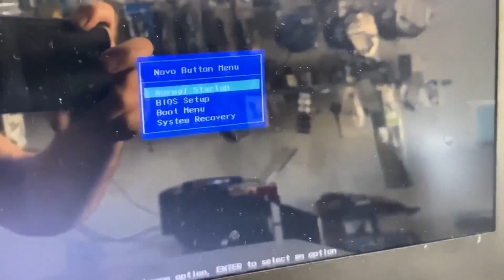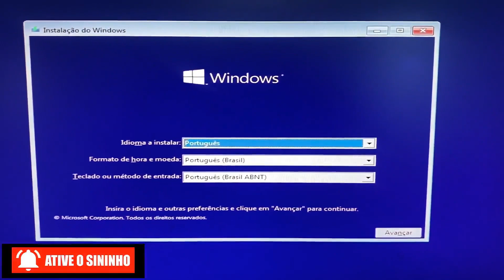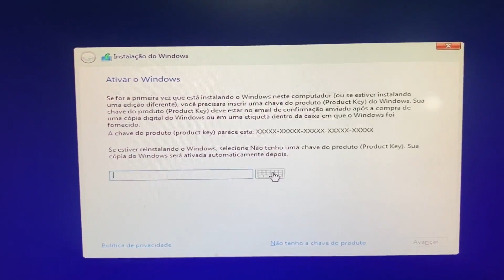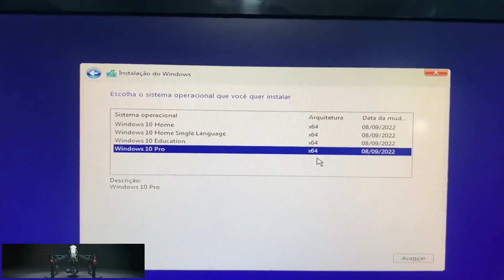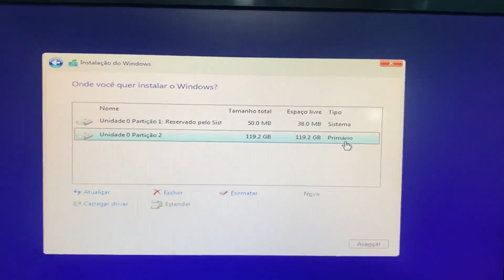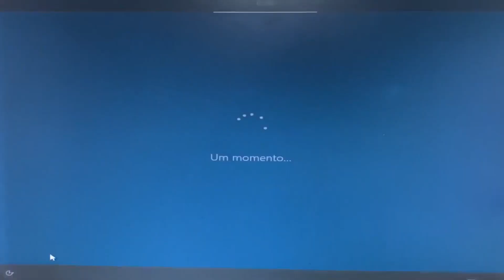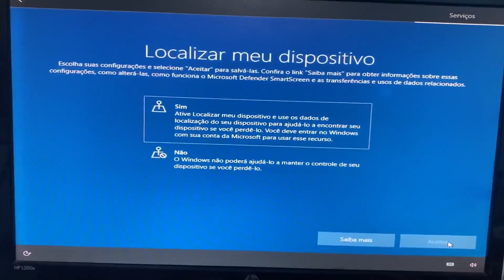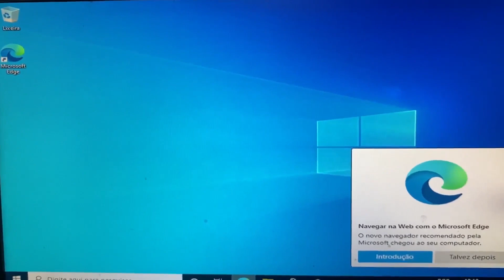Como instalar Windows 10 no Notebook Lenovo Ideapad 310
TUTORIAL: Nesse vídeo eu ensino como Formatar seu Computador com  Windows 10 e excluir tudo pode ser uma tarefa simples, sem precisar baixar o sistema operacional da Microsoft novamente, assim os usuários do Windows resolvem diversos problemas, como travamentos e erros, envolvendo vírus ou não. O procedimento reinstala o software, apaga todos os programas e arquivos salvos na máquina e deixa o visual como novo.

Como formatar Windows de fábrica lenovo ideapad 310,
Como formatar o notebook sozinho,
O que acontece se eu restaurar o notebook,
Como fazer o notebook voltar a configuração de fábrica,
Como formatar o notebook apaga tudo,
Como formatar o notebook para apagar tudo,
Quando formatar o PC apaga tudo,
O que é melhor restaurar ou formatar,
Qual é a diferença entre formatar e resetar,
Qual o tempo certo para formatar o PC,
Como restaurar o PC do zero,
Como formatar o notebook por completo,
Quanto custa a formatação de um notebook,
Quais são as teclas para formatar o PC,
Erro na formatação lenovo ideapad 310,